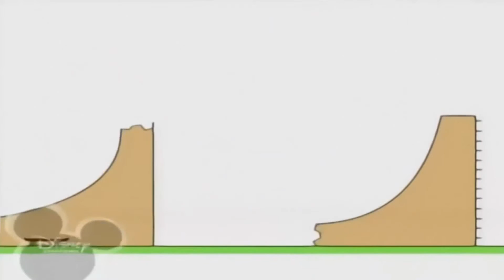Копія відео "Копія відео "Копия видео "Bruno The Great - Ice Cream Song"""